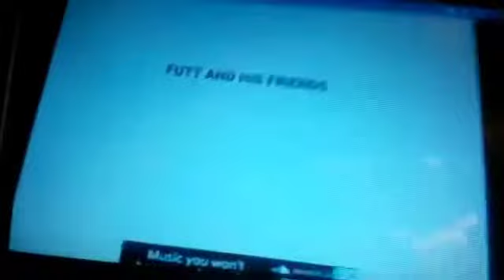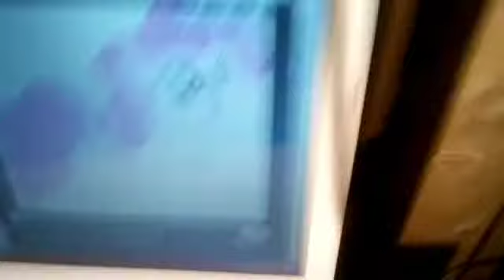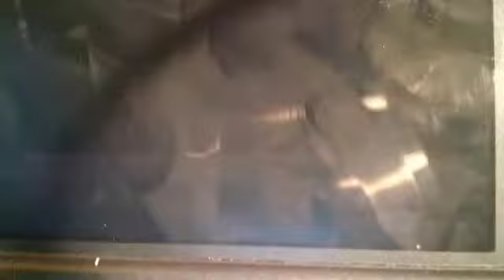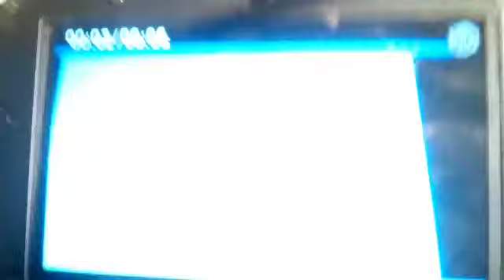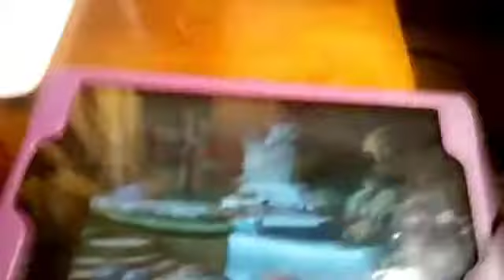The Adventures Of Mercy And Friends Episode 176 Part 1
Futt And His Friends: Futt Meets Pinkie Pie
Futt And His Friends: Futt Plays Digimon Rumble Arena 2